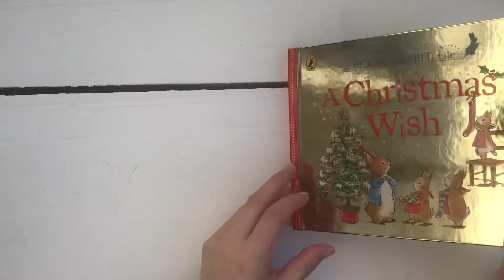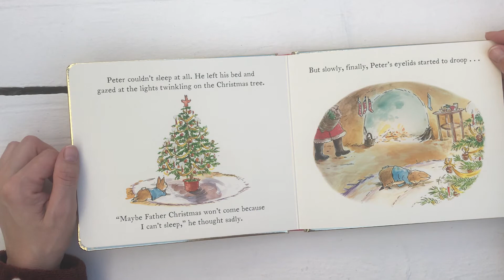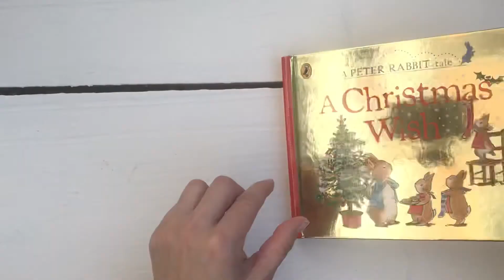A Christmas Wish by Lizzie Walkley (Christmas Story) Holidays.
Do join me whilst I read you a story called A Christmas Wish originated by Beatrix Potter.

These stories are narrated by myself, Helen (The Storybook Lady)

I do hope your Child, Children enjoy listening as I enjoy reading to them.

Keep safe

Helen